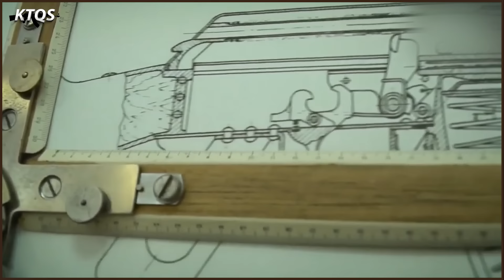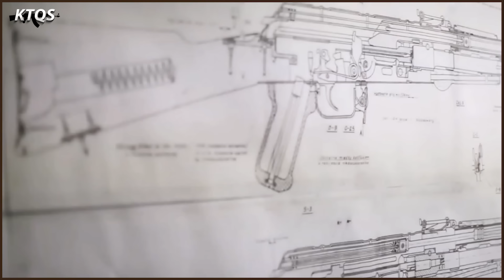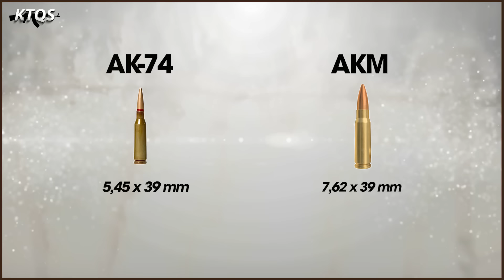Hành Trình 75 Năm LỘT XÁC Ngoạn Mục Của AK-47 - “Chiến Binh” Huyền Thoại Quyết Định Số Phận Thế Giới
Ngày 23/12/2013 được coi là một ngày đau thương đối với những người đam mê quân sự khi họ phải nói lời tiễn biệt với nhà thiết kế vũ khí lừng danh nhất thế giới Mikhail Kalashnikov. Nhân loại không chỉ biết đến ông như là một biểu tượng cho lịch sử quân sự hào hùng của Liên bang Xô-viết, mà còn là cha đẻ của khẩu súng kinh điển nhất mọi thời đại AK-47.
Súng trường huyền thoại AK-47 là khẩu súng mạnh nhất và phổ biến nhất được ghi nhận trong lịch sử chiến tranh nhân loại. Không chỉ có mặt tại những chiến trường khốc liệt mà nó còn xuất hiện ở mọi ngóc ngách tận cùng của thế giới.
Để làm được điều này, nó đã phải trải qua những lần “lột xác” về cả chất và lượng. Vậy sau 75 năm kể từ khi ra đời, súng trường AK-47 đã tiến hóa mạnh mẽ như thế nào để không bị đào thải khỏi tiến trình của nhân loại?